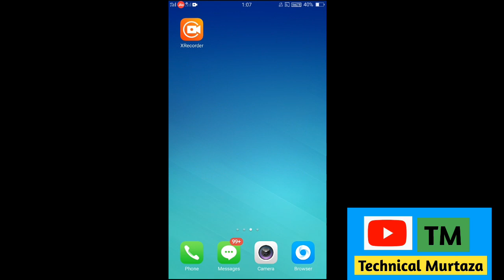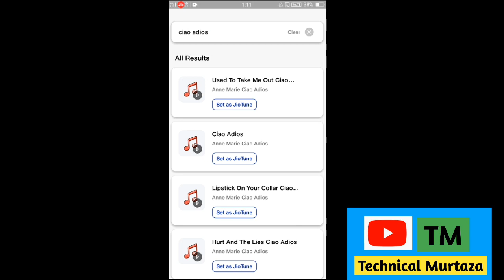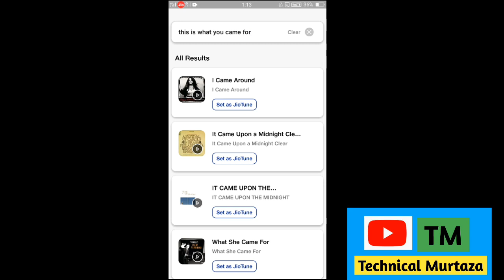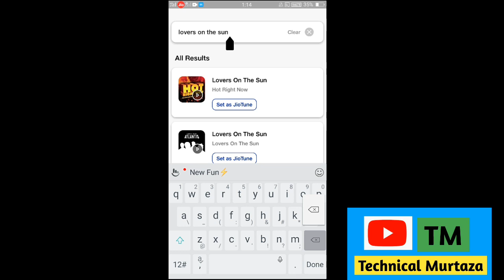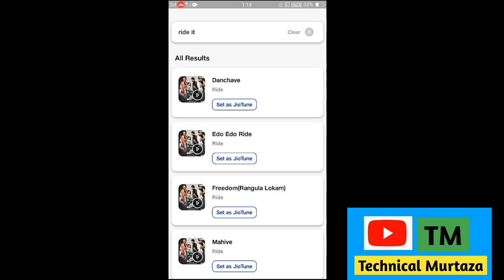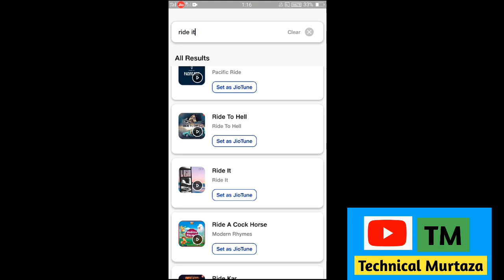English Jio Caller Tune 2021 | Best English Jio Caller Tune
In this video I'm going to tell you about top 5 best english jiotunes.